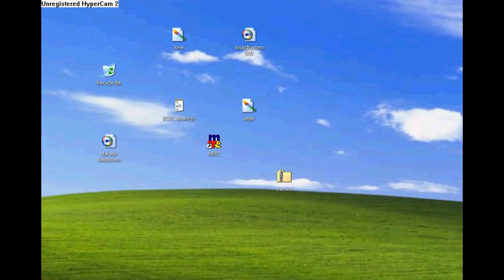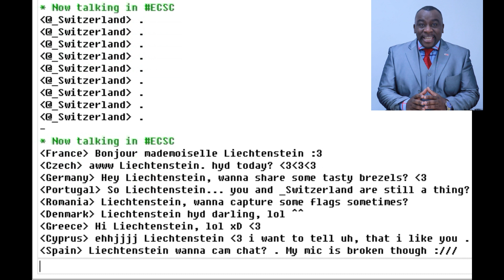Teams of ECSC 2021 | Switzerland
National challenge 2021 is already running. Switzerland finals/team selection will be in May 2021.

European Cyber Security Challenge (ECSC)
• competition focused on cyber security aimed at searching talents
28th September to 1st October 2021 in Prague🇨🇿